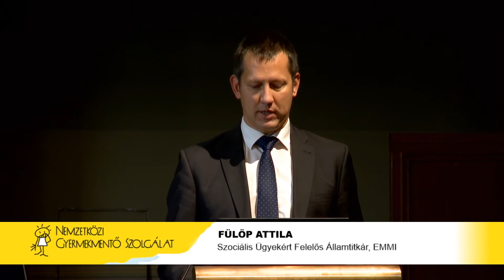Fülöp Attila: Kézen fogni a TikTok generációt. Közösségépítés a világhálón innen és túl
Előadás "Az internet hatása a gyermekekre és fiatalokra" című konferencián, Budapest 2020. szeptember 30-án.